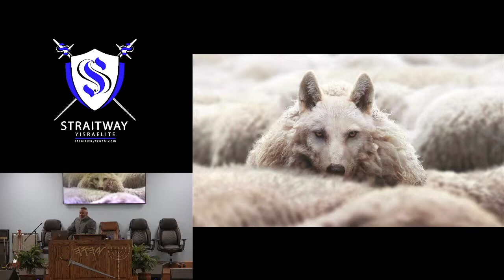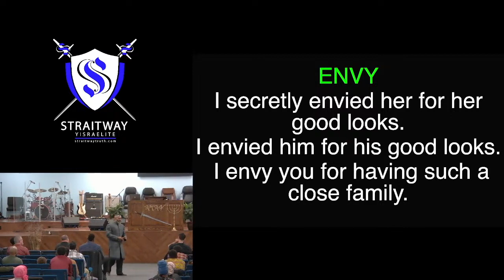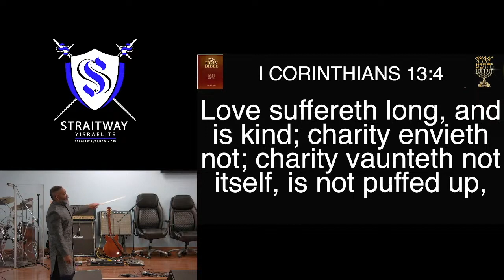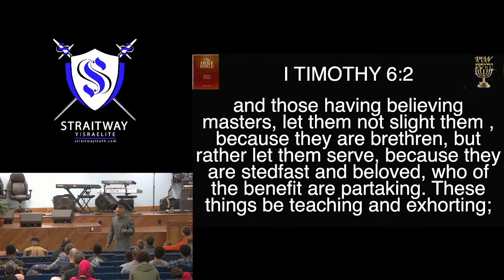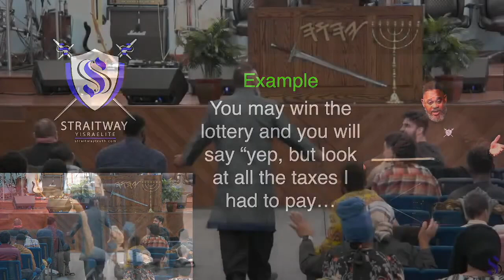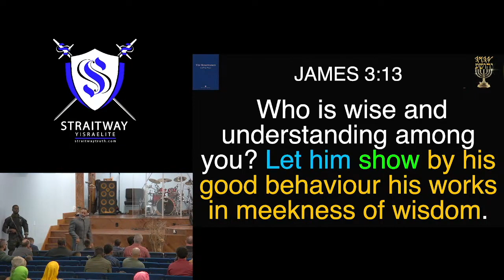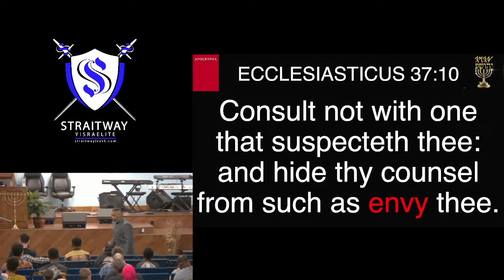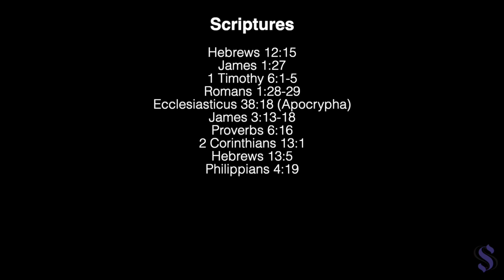Sabbath Service 2024-01-06 | Spiritual Warfare: Envy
This Sabbath Service, Pastor Dowell continues with Spiritual Warfare with an in depth teaching about 'Envy'